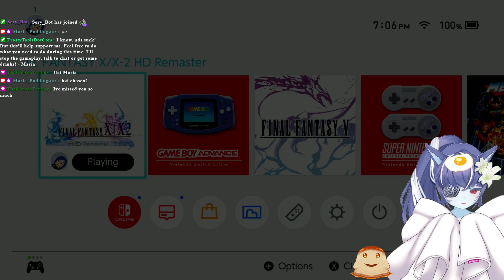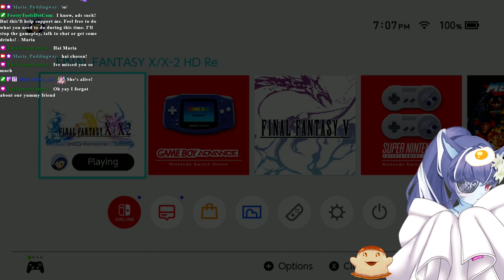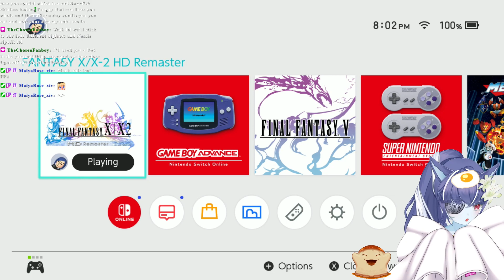We grinding because I'm empty minded | Final Fantasy X #4